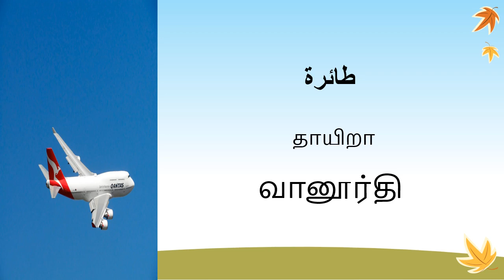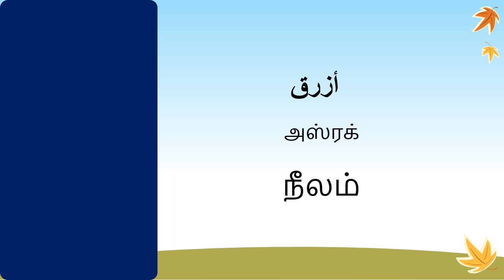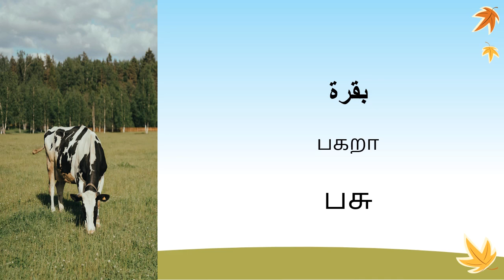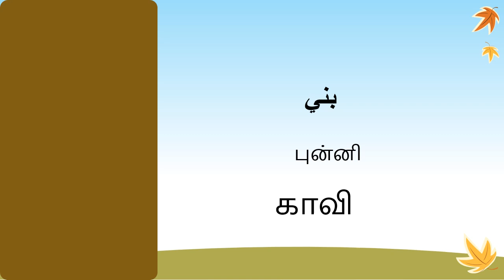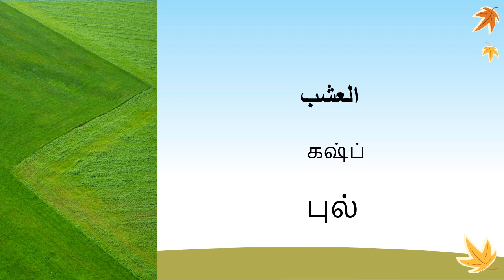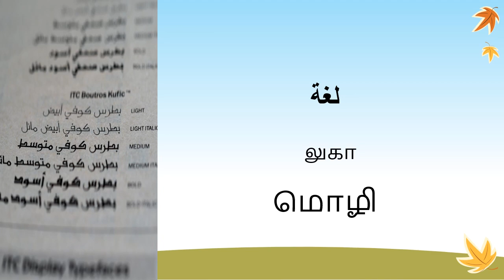Arabic Tamil - Visual Dictionary